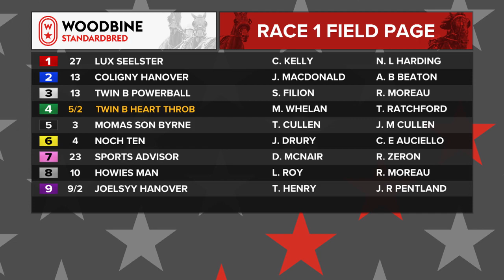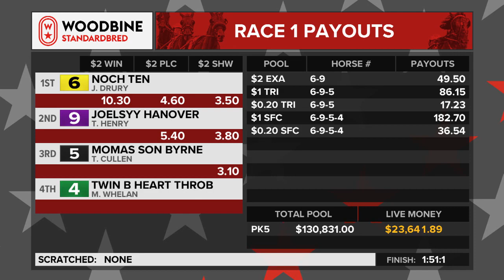Mohawk, Sbred, July 2, 2022 Race 1